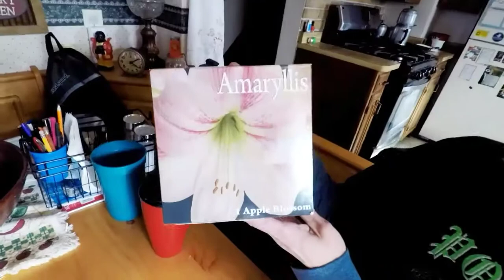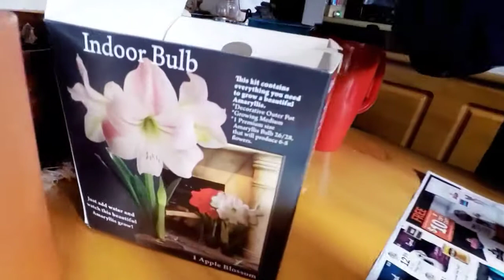The Amaryllis. (Un-boxing, and Setup.)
Carmen really likes these flowers, so I thought I would document one. We'll check in on it from time to time to watch it gtow.